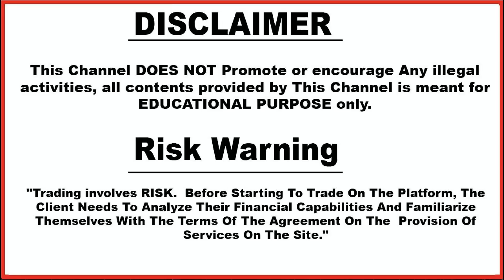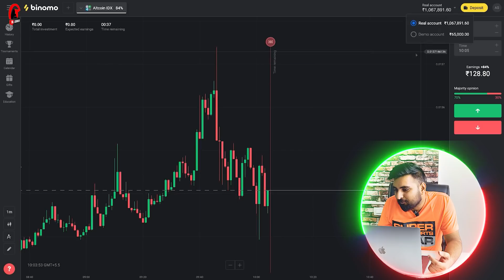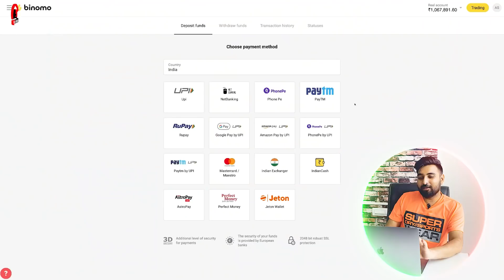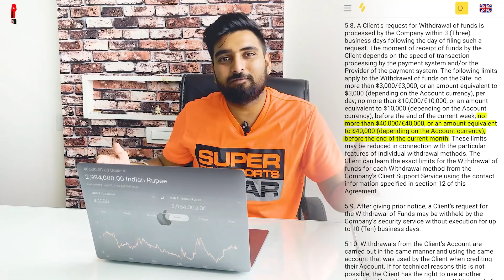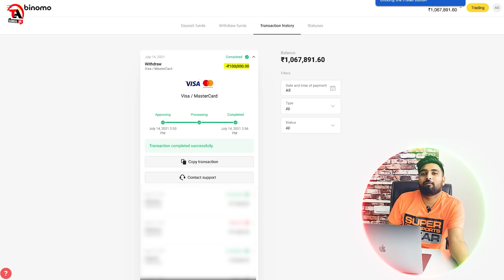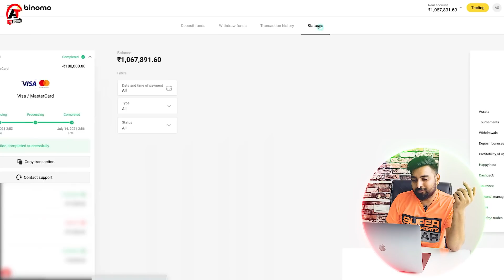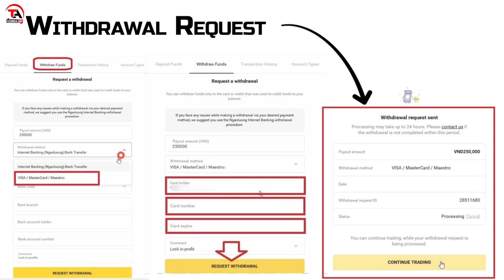Binomo | Live Withdraw Proof | binomo withdrawal Process | How To Withdraw Money From Binomo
Binomo -
For extra benefits and fast withdrawal you can sign

Dosto Aaj Ki Is Video Me Maine Me Aapko Btaunga Binomo Par Withdraw Kese Lete hai Live Withdraw Proof Krke dikhane vala hu puri process discuss krenge . Ummeed Hai Aapko Ye Video Bahut Pasand Aayegi Thank you so much...

content
00:00 About this video
01:02 intro
01:24 Withdrawal information
04:08 Withdraw
06:42 End

Binomo
binomo withdrawal
Technical Avi